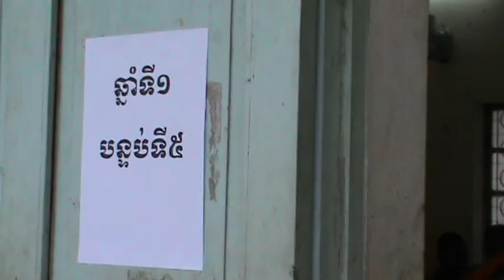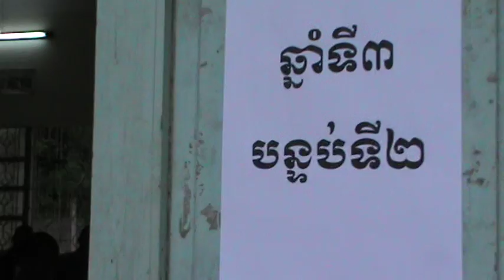កម្មវិធីប្រឡងបិទវគ្គឆ្នាំ២៥៦០កំពង់ស្ពាន Final Exam 2017 Kompong Spean Part 8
កម្មវិធីប្រឡងបិទវគ្គឆ្នាំ២៥៦០កំពង់ស្ពាន
Final Exam 2017 Kompong Spean Part 8